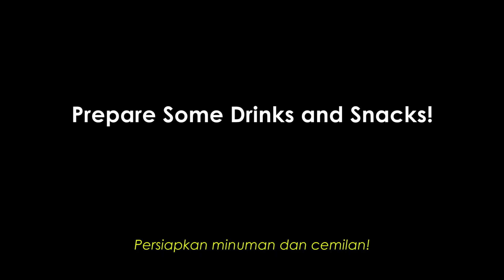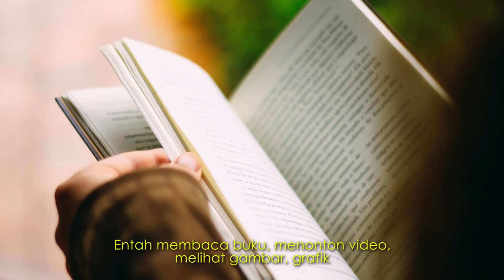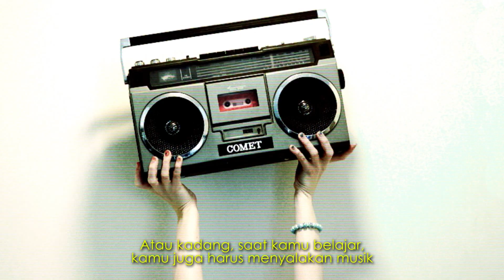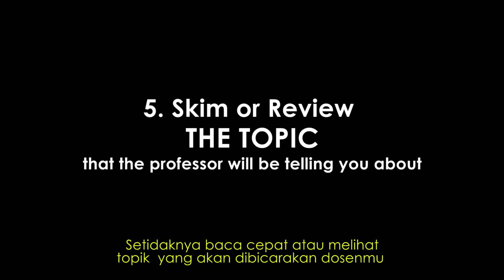How I Survived in College? (Informatics Engineering Student) | Bahasa Indonesia Subtitle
Hi Everybody!

First of all, I want to say that this video is taken in 2019. But, I just finished editing the video in 2020 (I'm so sorry).

A lot of my viewers reached out to me because of my previous sharing video called "Why I Majored in Informatics Engineering?". I realize that they were asking about some advice regarding the college world. So, I "Finally" uploaded this video!

I really hope that this video can be helpful for you all.

If you want to see the "Text Version" of this video on a Blog Form, you definitely can visit this blog post (For Medium Lovers)

Anyway...

🚨 The ISMIR2021 Registration and Grants are now open! 🚨

They have several grants to cover REGISTRATION and TUTORIAL fees, as well as CHILDCARE expenses. So, don't forget to apply for the grants

XOXO,

Qhansa D.